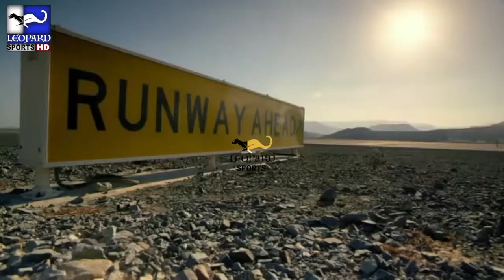Unleashed Monster | Dubai Car Drifting | World Best Drifting | Leopard Sports HD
Unleashed Monster,
Dubai Car Drifting,
World Best Drifting,
Leopard Sports HD,
drifting bike,
drifting cars,
drifting in india,
drifting cars in india,
drifting videos,
drifting away,
drifting song,
drifting fails,
drifting guitar,
drifting in dubai,
drifting,
drifting apart,
drifting a car,
drifting andy,
drifting a bike,
drifting alto,
drifting arab,
drifting a car tutorial,
drifting activa,
a drifting up,
a drifting life,
a drifting life manga,
a drifting life by yoshihiro tatsumi,
a drifting car,
a mustang drifting,
a kid drifting a car,
drifting bmw,
drifting bus,
drifting bugatti,
drifting best,
drifting bmw m5,
drifting burnout,
drifting bullet,
drifting blues,
drifting basics,
drifting b,
b double drifting,
drifting cars in dubai,
drifting cycle,
drifting car race,
drifting cover,
drifting cars tutorial,
drifting cars videos,
drifting classes,
drifting car games,
rc drifting,
corsa c drifting,
drifting c,
c class drifting,
drifting g eazy c,
c63 amg drifting,
drifting dubai,
drifting downstream,
drifting duke,
drifting dj,
drifting drifting,
drifting down,
drifting dangerous,
drifting de hayabusa,
drifting dodge charger,
drifting doggo,
initial d drifting,
initial d drifting compilation,
eurobeat initial d drifting,
super d drifting,
real initial d drifting,
spec d drifting,
initial d drifting song,
formula d drifting,
initial d drifting scene,
initial d drifting music,
drifting extreme,
drifting eazy,
drifting easy,
drifting edm music,
drifting electric scooter,
drifting japan,
drifting edits,
drifting explained,
drifting jeep,
drifting electric power scooter 3 wheel,
eazy e drifting,
e.b.e drifting,
z.e drifting,
o.a.e. - drifting away,
drifting with e brake,
e revo drifting,
drifting g e,
drifting without e brake,
drifting with electronic e brake,
e class drifting,
drifting fortuner,
drifting fwd,
drifting ferrari,
drifting flowers,
drifting football,
drifting further away,
drifting feat zeb samuels,
drifting football toy,